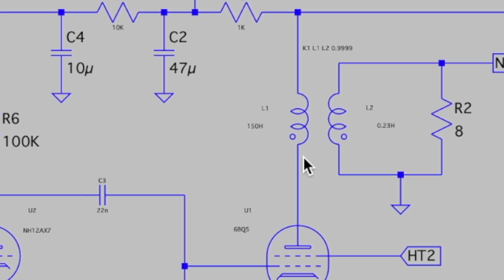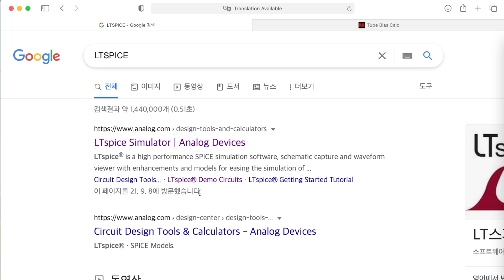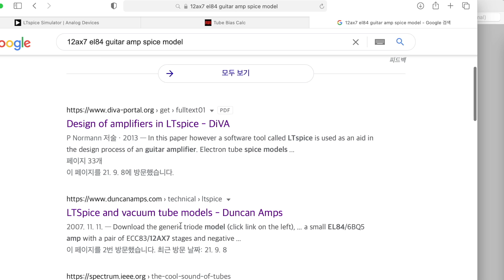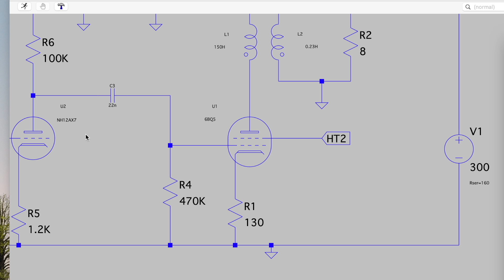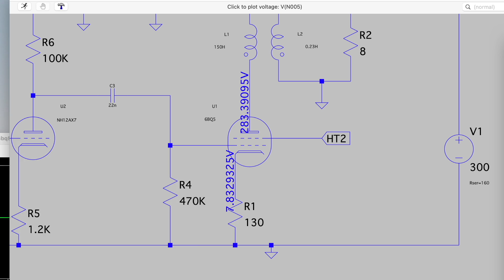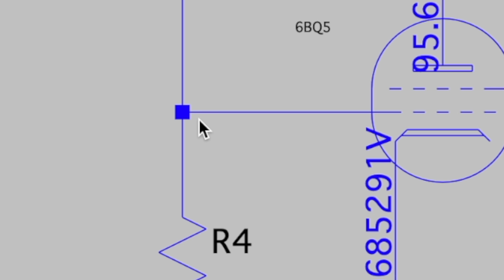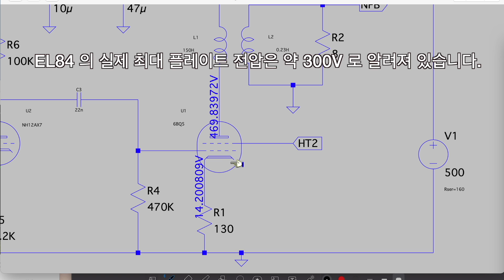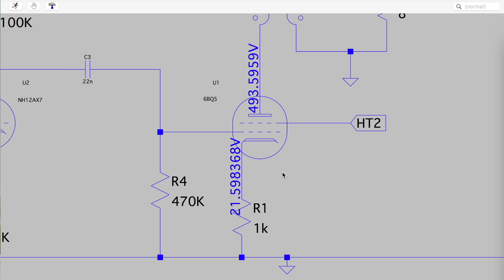LTspice 로 진공관앰프 회로 쉽게 해석 & 예측해보기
직접 회로의 소자를 바꿔서 측정을 하기해보기전에 LTspice 라는 무료프로그램을 사용하면 회로 소자의 변경, 전압의 변경등에 따른 결과를 간단하게 시뮬레이션 해볼 수 있습니다. 진공관 라이브러리 추가없이 아주 간단히 시뮬레이션 해보는 방법을 설명드립니다.

0:00 LTspice 소개
2:06 LTspice 설치법
4:31 회로해석 기본
10:03 B+전압변동에 따른 영향